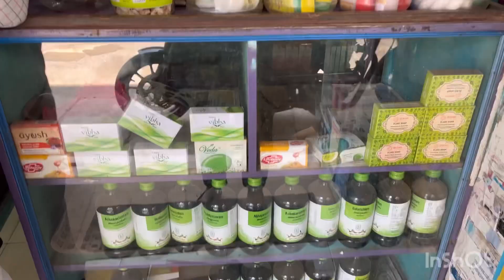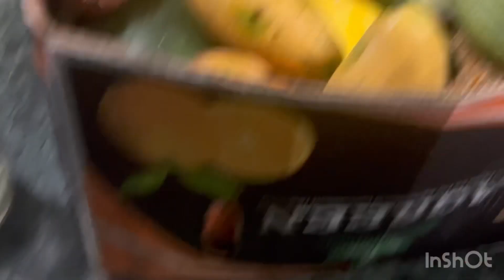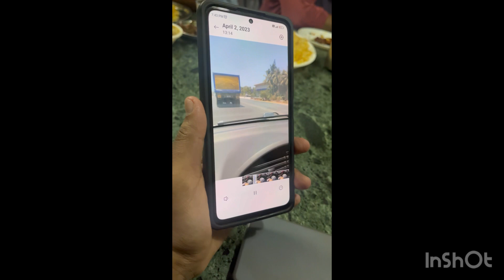FAMILY IFTAR MEET 2023😍🫰🏻 || RAMADAN VLOG